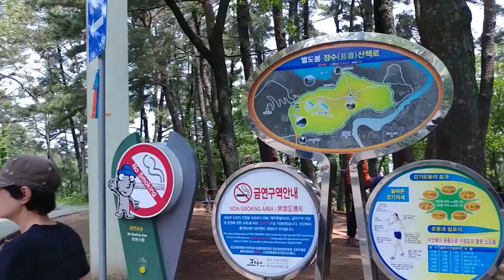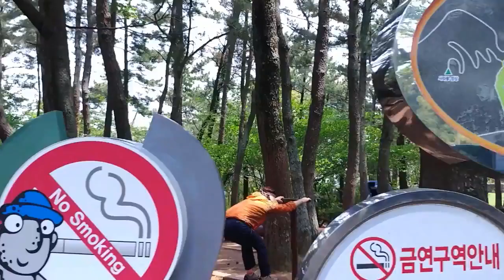제주도 영상, 관광지, 사라봉 등산, 2018년 5월, Jeju Island, Korea